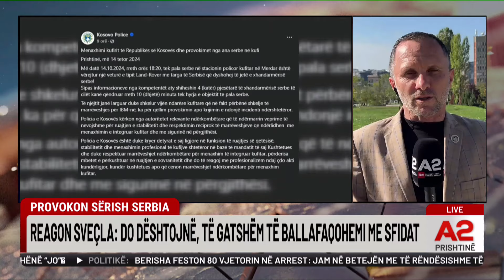Prag incidenti shtetëror? Kurti kërkon rikthimin e gjerësisë 5 km mes Kosovës e Serbisë! Detajet